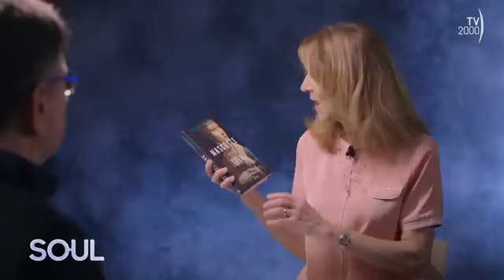SOUL Paolo Zamboni